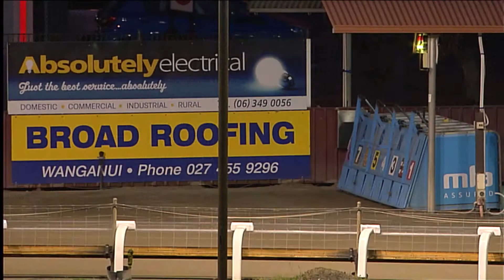Replay Wanganui GRC 12 September 2014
Racing Replay Wanganui GRC 12 September 2014 - footage courtesy of Trackside